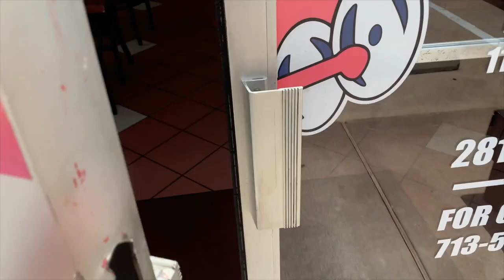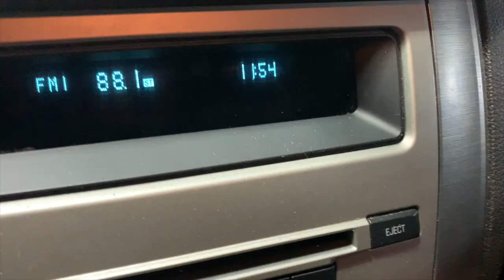UBEREATS: I DID 20 TRIPS & MADE $__???!!!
HEYYYY NUBIAN NATION !!! IM BACK AND BETTER THAN EVER!

INSTAGRAM: Nubinequeen (* i post DAILY workouts on here *)
SNAPCHAT: bribripetite (* life updates, video updates etc on here*)
TWITTER: nubinequeen (* i be speaking my MIND and posting model pics on here)

FOLLOW ME ON ALL 3  :) love yall ! thanks for supporting me and watching my videos!!